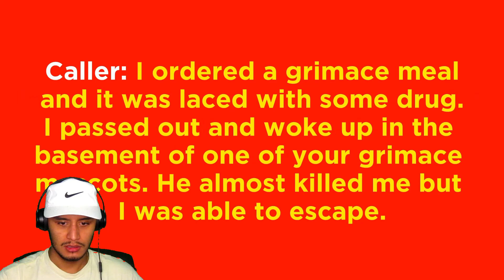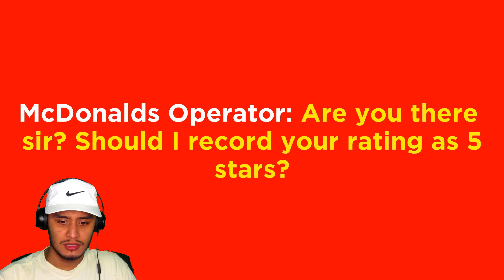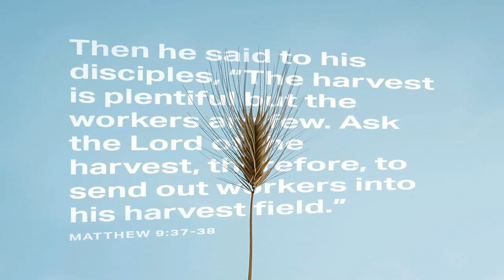DONT DRINK THE GRIMACE MILKSHAKE [GRIMACES BASEMENT]